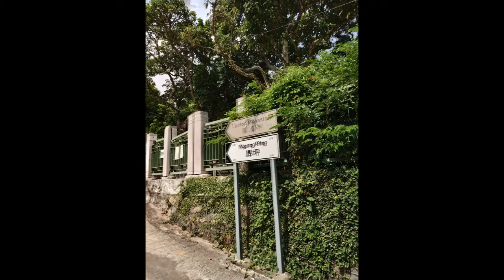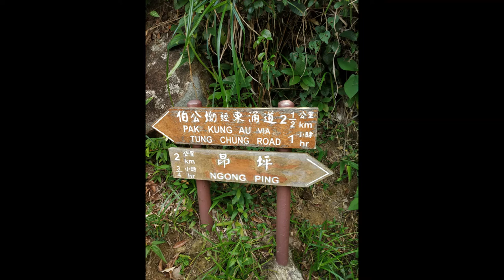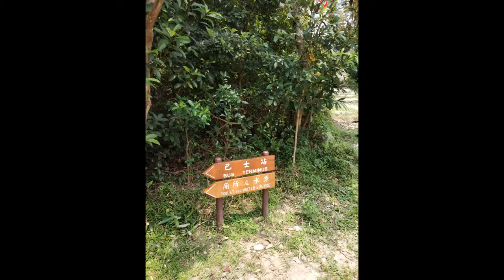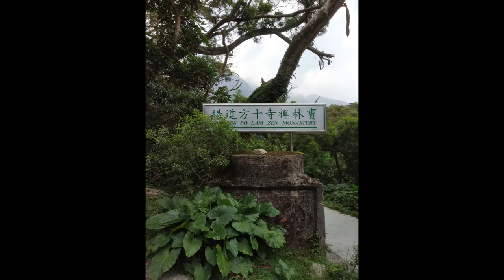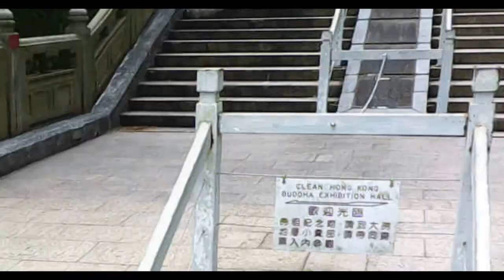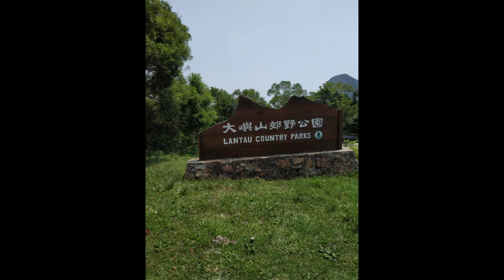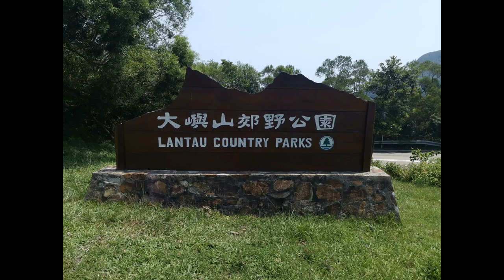Hiking - Tung Chung to Ngong Ping 360 to Shek Pik Reservoir, Tung Chung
Equipment used for Photos and Videos
Redmi Note 5 Pro
E68 Drone 2
Other mobile cameras